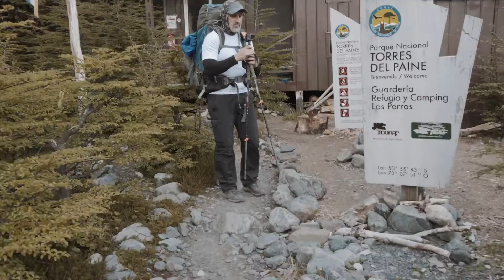TORRES DEL PAINE - Episódio 03 - Web Série WALK AND LIVE - Temporada 1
EPISÓDIO 3: Cruzando el Paso
Web Série WALK AND LIVE (WAL)
O projeto idealizado pela TARGET AVENTURA e com produção do MUNDO DE QUINTAL, será composto por TEMPORADAS onde cada uma representará um DESTINO, alternando entre internacionais e nacionais. Cada temporada será de aproximadamente 4 a 6 episódios (capítulos) de 6 a 10 minutos aproximadamente.

A intenção do projeto é promover destinos de NATUREZA (ecoturismo) através de caminhadas em trilhas e montanhas, conforme detalhado abaixo.

TEMPORADA 1
Destino: TORRES DEL PAINE, Patagônia Chilena.
Percurso: Circuitos "O e W" (145km no total, 5.450m de altimetria positiva)

EPISÓDIO 3
No 3o episódio da série, destacamos os dias 2 e 3 da grande e clássica travessia, as dúvidas sobre as distâncias percorridas em cada dia, a curiosa "ração de montanha" como jantar no Acampamento Los Perros e a tão esperada passagem pelo Paso John Gardner, um dos pontos mais extremos e sensacionais do Circuito O, onde temos o primeiro contato com o Glaciar Grey e toda sua imensidão. A partir deste ponto, só descida e a companhia do Glaciar até o acampamento Grey, nossa pernoite do dia 04. Somados os 2 dias, foram 17 horas de caminhada aproximadamente.

PROJETO (Realização e Direção)
* Juliano P. Sant'Ana (Montanhista e Prof. de Trekking)
* TARGET Ecoturismo e Aventura

PRODUÇÃO (Gravação e Edição)
* Brayan Linhares (Fotógrafo e Produtor)
* Mundo de Quintal (Influenciador Digital e Produtora Audiovisual)

PATROCÍNIO
* Fantástico Sur (Operadora dentro do Parque - Representação TARGET Aventura no Brasil)

APOIOS
* Patagônia Planet (transporte privado de Puerto Natales até o Parque
* Terratop Aventura (Vestuário e Equipamentos Columbia - TARGET Aventura)
* Hotel Vendaval (Hospedagem em Puerto Natales - Após a realização da caminhada)
* Deuter Brasil (Mochilas cargueiras e de ataque - TARGET Aventura)